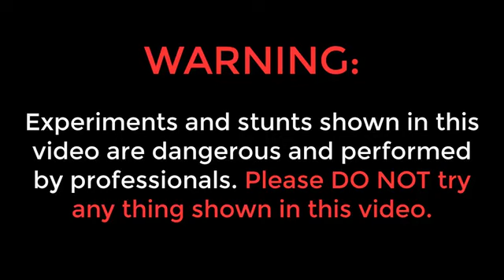मैं टकला (गंजा) हो जाऊंगा अगर आप… I will Cut My Hairs if… //@CrazyXYZ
मैं टकला (गंजा) हो जाऊंगा अगर आप… I will Cut My Hairs if…